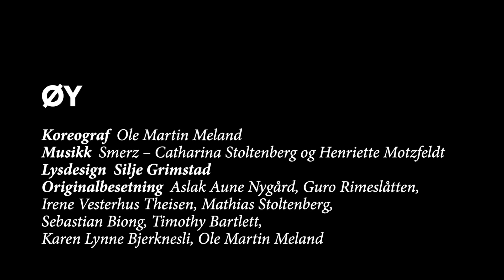Carte Blanche - "Øy" by Ole Martin Meland | Music by Smerz (teaser)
Choreography
Ole Martin Meland

Co-produced with
Borealis Festival – a festival for experimental music

Lighting design
Silje Grimstad

Composer
Smerz : Catharina Stoltenberg & Henriette Motzfeldt

Tale Hendnes

Dancers - Original Cast
Aslak Aune Nygård, Guro Rimeslåtten, Irene Vesterhus Theisen, Mathias Stoltenberg, Sebastian Biong, Timothy Bartlett, Karen Lynne Bjerknesli, Ole Martin Meland